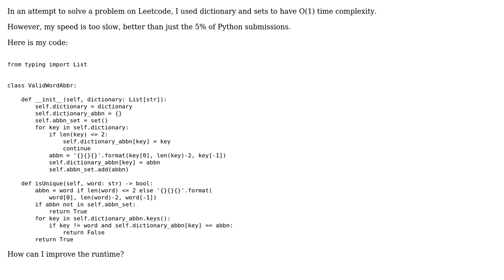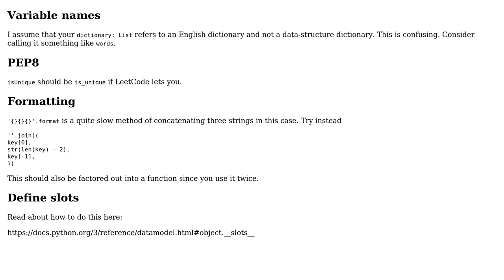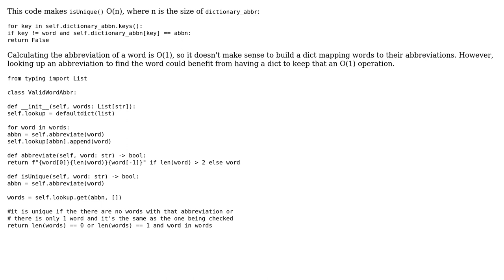Checking unique words and their abbreviations (2 Solutions!!)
Checking unique words and their abbreviations

With thanks & praise to God, and with thanks to the many people who have made this project possible! | Content (except music & images) licensed under CC BY-SA | Music | Images & others | With thanks to user RootTwo user Reinderien user Aviral Srivastava and the Stack Exchange Network Trademarks are property of their respective owners. You are responsible for your own actions.